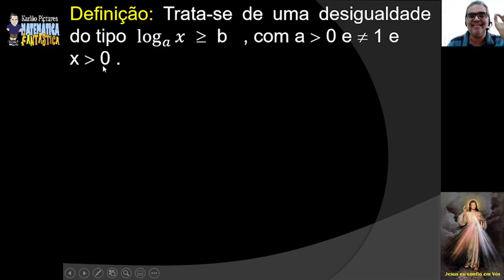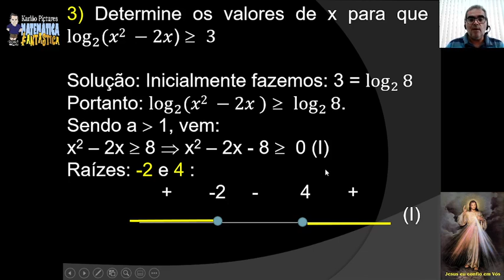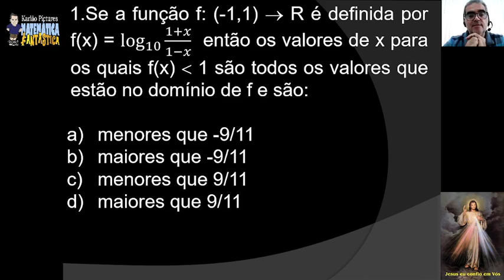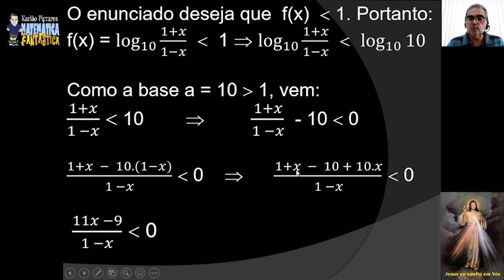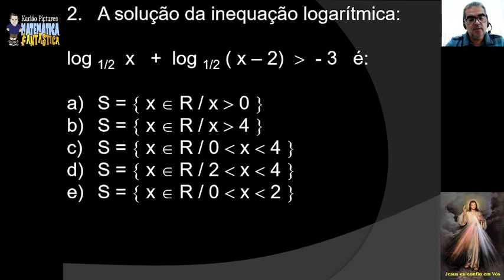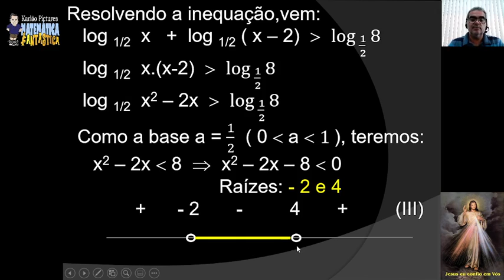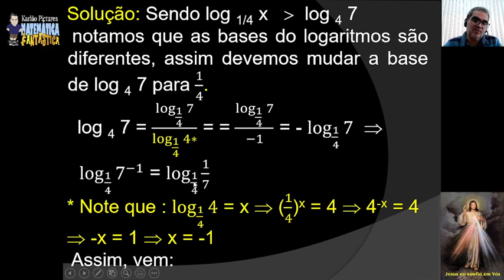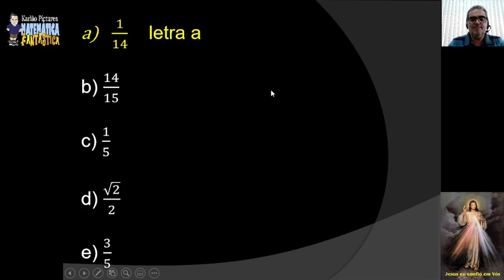Aula 48 - Inequação logaritmica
CURSO COMPLETO - MATEMÁTICA PARA O ENEM ( 100 VÍDEO AULAS)